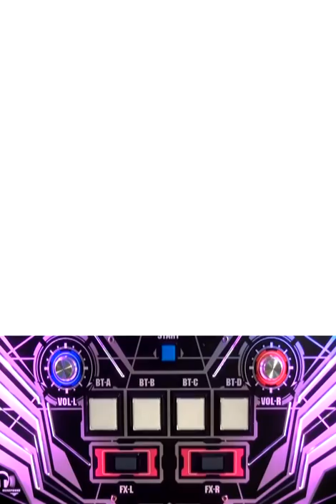[SDVX II] LEMON SUMMER : EXH with handshot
This is NOT my play. it is a video from niconicodouga